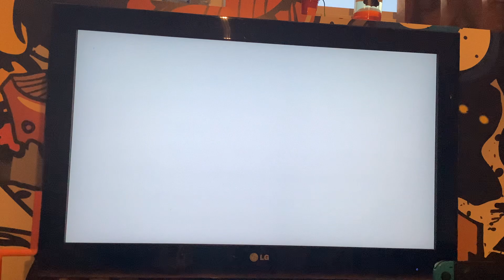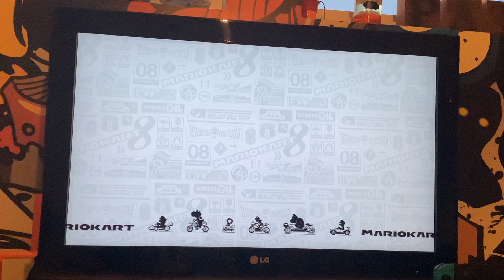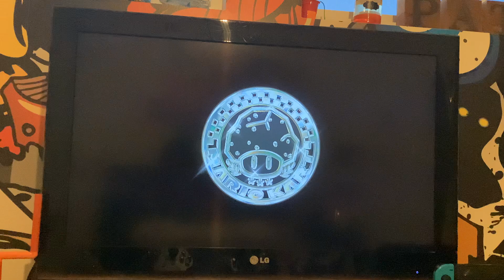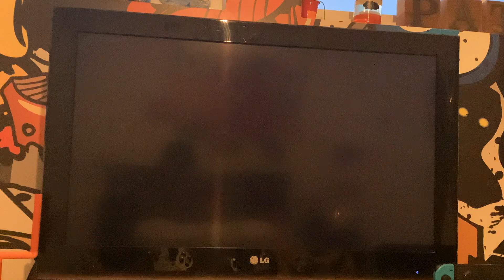Mario kart wave 3: rock cup (50cc)